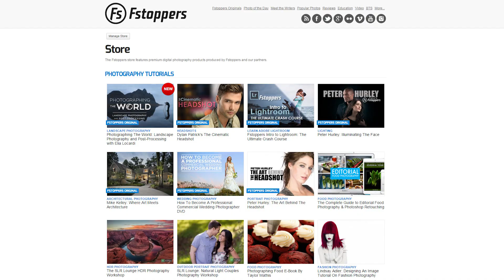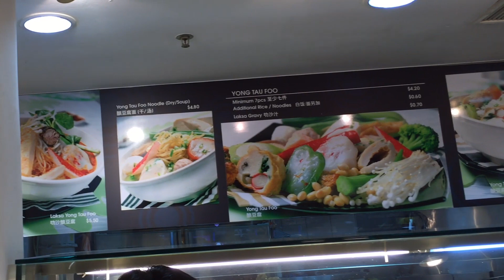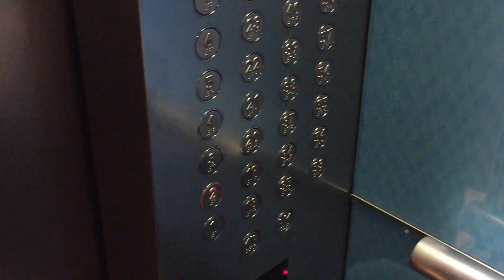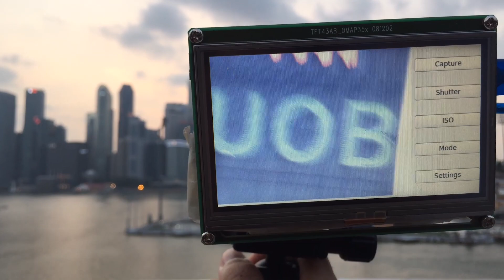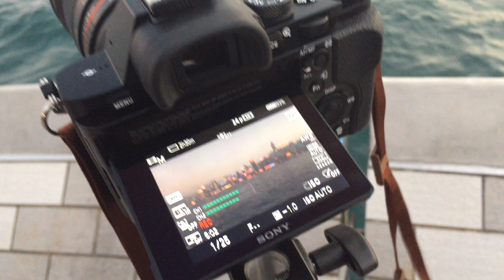Ep 12: The Best Places To Photograph Singapore / P.T.W. BTS